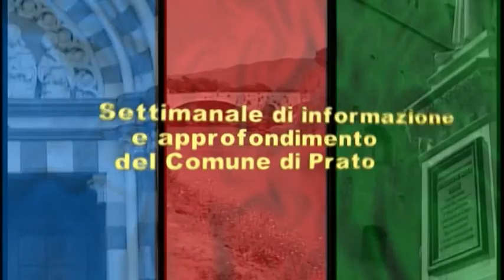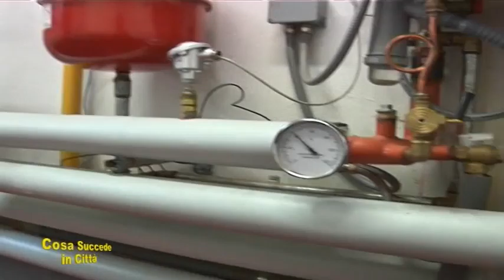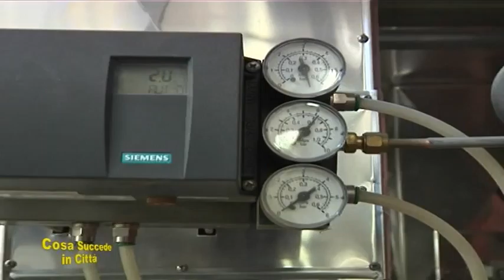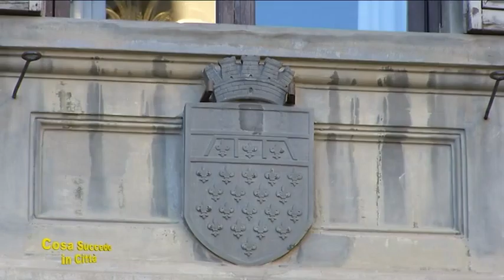Cosa succede in città. Puntata 34 - Comune di Prato. "Tessuto chiaro 2". Risparmio energetico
Rubrica di approfondimento a cura dell'Ufficio Stampa del Comune di Prato. In questa puntata si parla dell'operazione "Tessuto chiaro 2", di Polizia Municipale e Nas dei Carabinieri, e del nuovo progetto di risparmio energetico del Comune in  edifici pubblici e scuole.